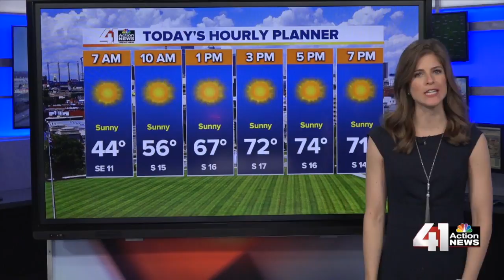41 Action News Latest Headlines | April 15, 6am